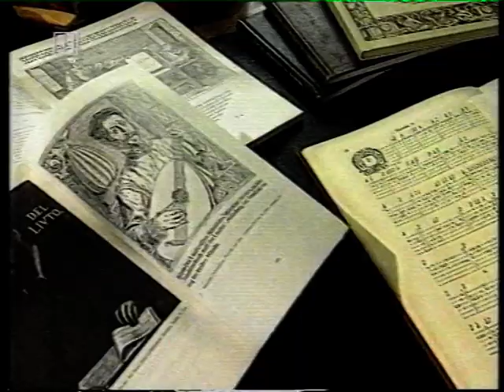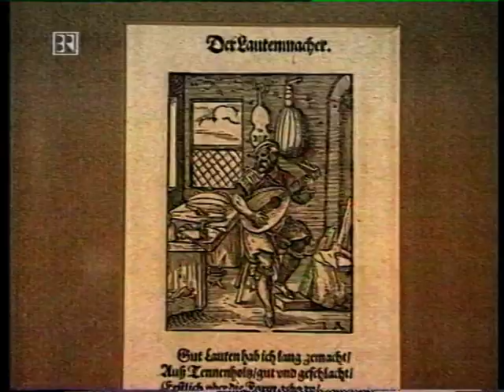Stefan Grasse, Fernsehporträt 1994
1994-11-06 Bayerisches Fernsehen, "Nürnberger Meister", Porträt anlässlich der CD-Veröffentlichung "Nürnberger Meister". CD über erhältlich.